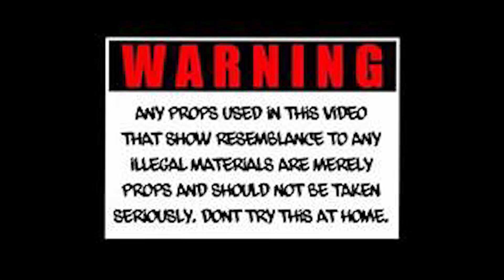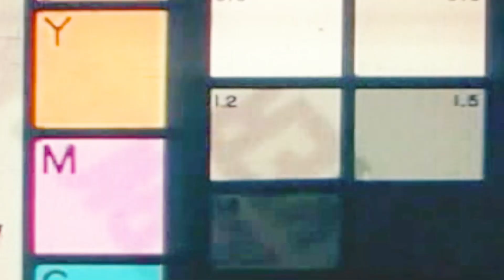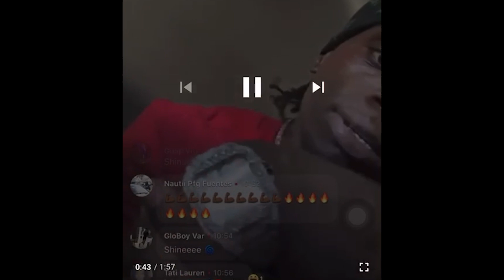DRIZZY JULIANO - "GDK 3" (Music Video) Shot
FOLLOW DRIZZY JULIANO ON INSTAGRAM